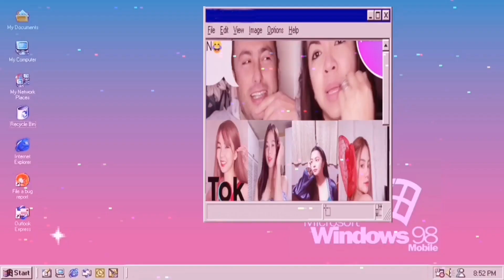Beautiful beach in Antalya, Kamelya Hotel super ganda ng beach...